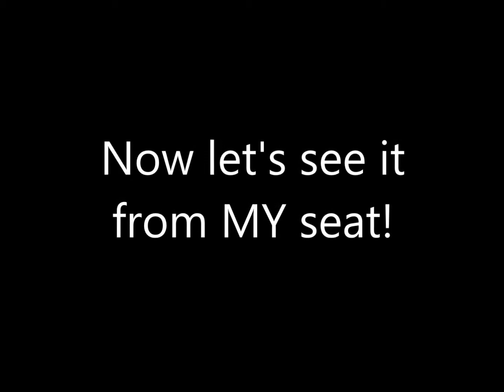Missing the Big Ones iRacing Carburetor Cup at Talladega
Racing in the Carburetor Cup race at Talladega on iRacing. I'm in the green/red/yellow #38, when I have to avoid--not one--but TWO big wrecks on the last lap. Luck? Or skill? You be the judge. (Hint: it's probably luck).